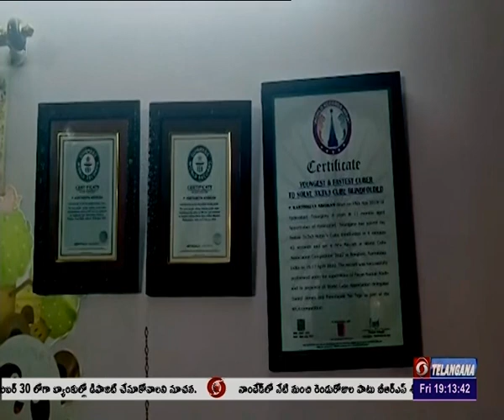Pemmaraju Karthikeya Abhiram who entered Guinness Book of World Record 2 times in Cube Game | HYD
ఈ చిన్నారి వయసు ఎనిమిదేళ్లు.. .చదువుతున్నది మూడో తరగతి .. ఈ వయసులోనే "క్యూబ్ ఆటలో తన సత్తా చాటుతున్నాడు. అతి తక్కువ సమయంలో ఆటను పూర్తిచేయడం ద్వారా గిన్నిస్ బుక్ అఫ్ వరల్డ్ రికార్డులో రెండు సార్లు నమోదు చేసుకున్న చిన్నారి పేమ్మరాజు కార్తికేయ అభిరామ్ పై
మరిన్ని వివరాలు చూద్దాం..